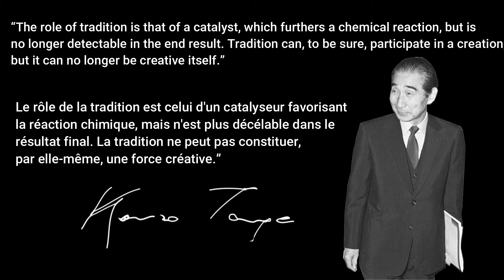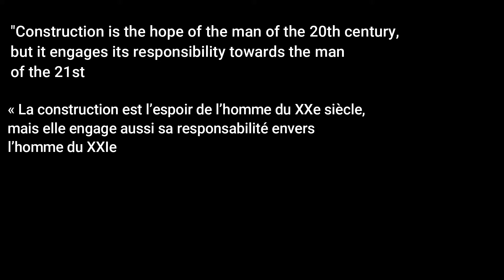The Sims Freeplay - Tribute to Kenzo Tange | Seijo Villa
Let's build the "Seijo Villa", the unique house designed by the emblematic Kenzo Tange and discover some of his major buildings in Japan. Hope you'll enjoy the video!

Construisons la "Villa Seijo", la seule maison faite par l'emblématique Kenzo Tange et découvrons quelques unes de ces constructions phares au Japon. J'espère que la vidéo va vous plaire!

Avertissement : Cette vidéo est destinée à un public de plus de 13 ans.

Hope you liked the video! Thank you for your visit and see you soon!

Photos :
- Unknown authorUnknown author, Public domain, via Wikimedia Commons
- Liandrei, Public domain, via Wikimedia Commons
- Ryan Cragun, Public domain, via Wikimedia Commons